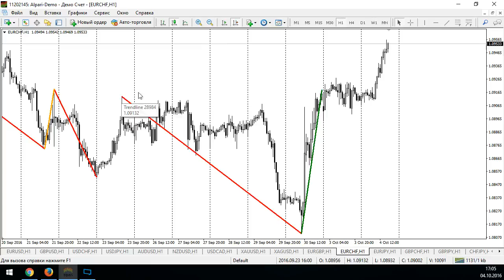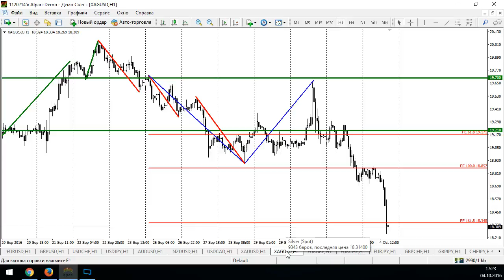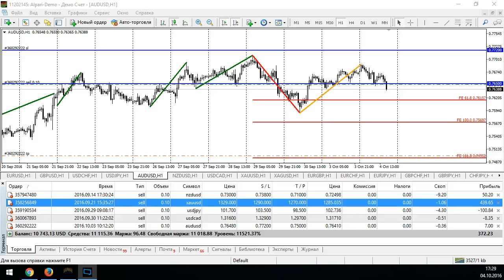Анализ текущей рыночной ситуации на основе уровней Фибоначчи - 04.10.2016, 17:00